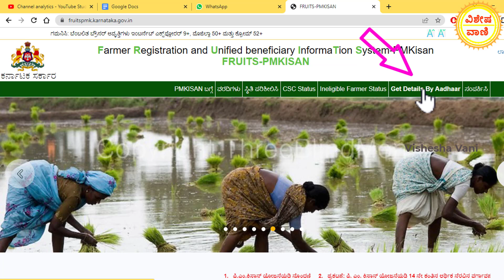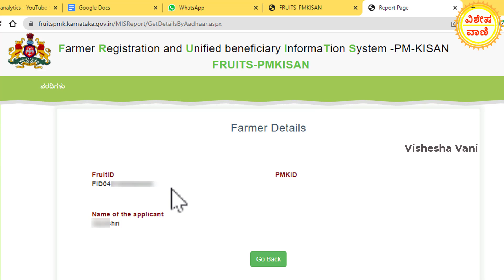How to Find FID Number // Farmer Fruit FID Number // Farmer FID Registration Process.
visheshavani Kannada Channel
vishesha vani
visheshavani YouTube Channel